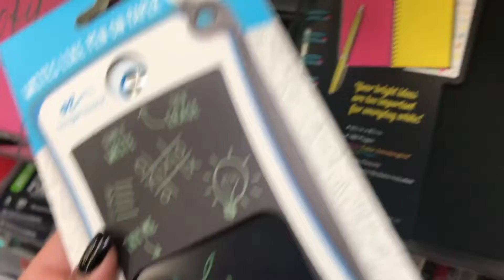Vlog #202 : uber with Pedro / out with Brenda and Ivan